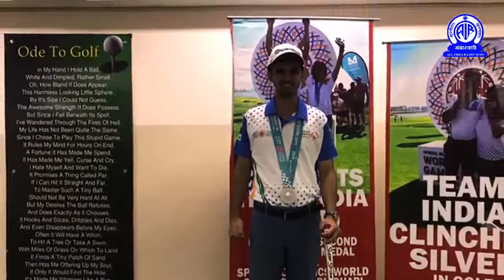World Autism Day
In Special Olympics World Games, India bagged 368 medals which includes 85 Gold.
On WorldAutismDay, here is a special story on Athletes with special needs.